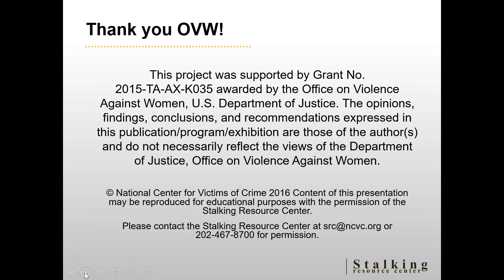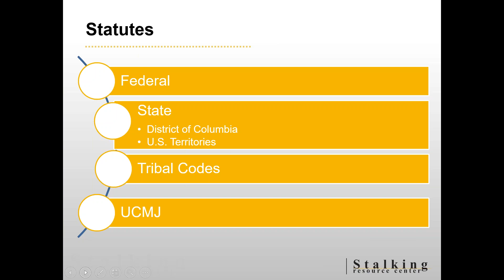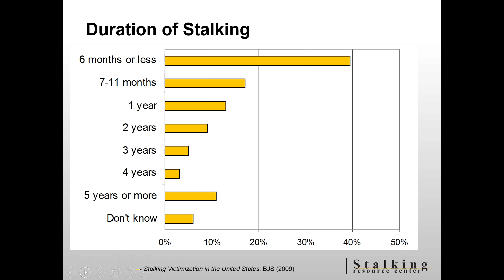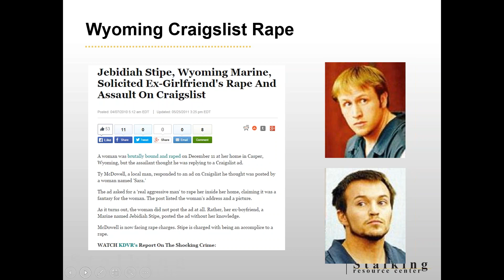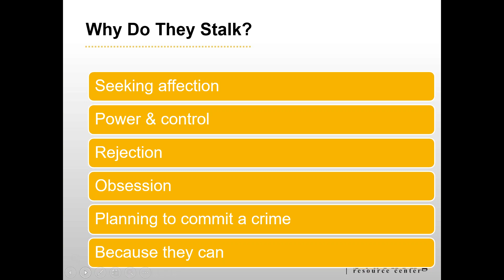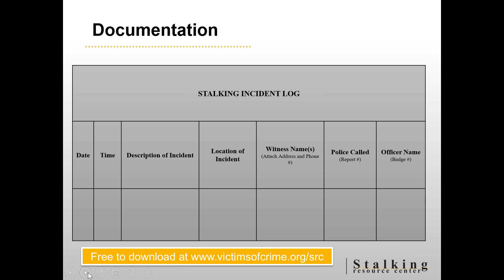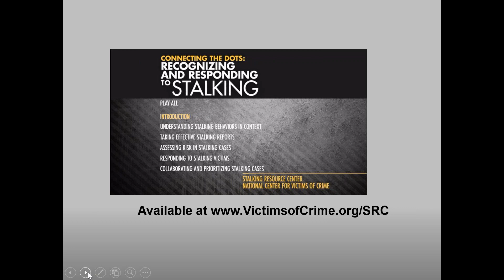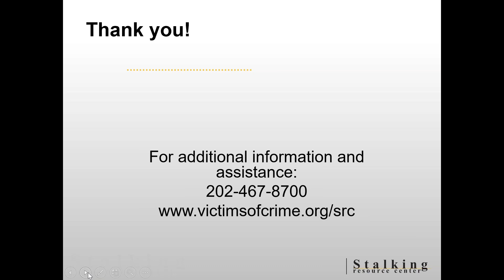The Intersection of Stalking and Sexual Assault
The Intersection of Stalking and Sexual Assault addresses the often overlooked link between stalking and sexual assault. Stalking is a crime that is often co-perpetrated with other crimes, such as domestic violence and sexual assault. Research supports a connection between stalking and sexual assault – both pre- and post-assault. In this webinar, we explore the nature and dynamics of stalking, focusing on its intersection with sexual assault. We also discuss ways in which this information impacts our responses to and services for victims.